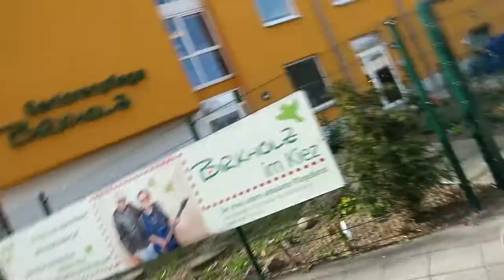Wir sind im Radio!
Endspurt bei den Löwen! Sarah war bei Flux.fm im Radio und der Löwenladen ist beinah fertig! Am Sonntag geht's los :D